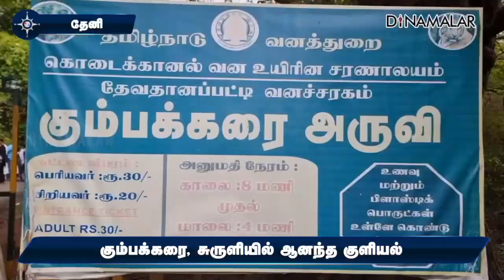டூரிஸ்டுகள் வருகை அதிகரிப்பு | Water pouring into Courtallam Falls Tourists cheer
தென்காசி மாவட்டத்தின் மேற்கு தொடர்ச்சி மலைப் பகுதிகளில் பெய்யும் கன மழை காரணமாக குற்றாலம் மெயின் அருவி, ஐந்தருவி மற்றும் பழைய குற்றாலம் அருவிகளில் நீர் கொட்டுகிறது.

சுற்றுலா பயணிகள் அருவிகளில் ஆனந்த குளியல் போட்டு வருகின்றனர். குற்றாலத்திற்கு சுற்றுலா பயணிகள் வருகை அதிகரித்துள்ளது.